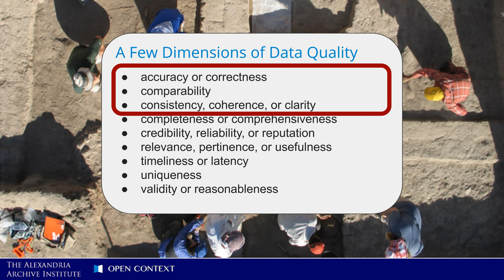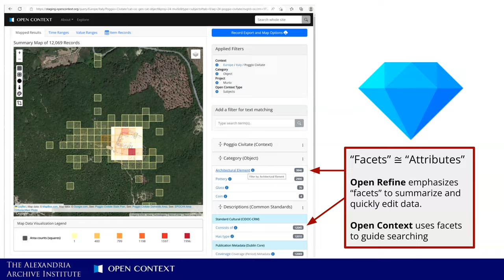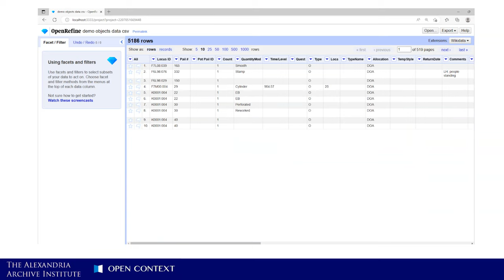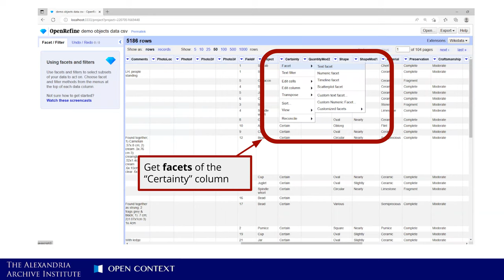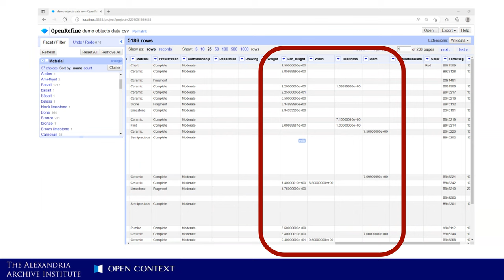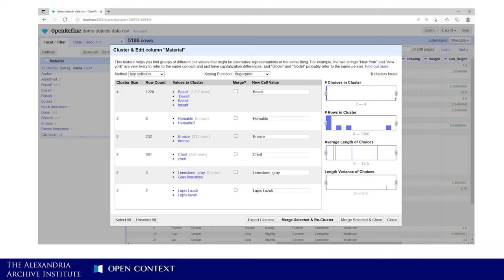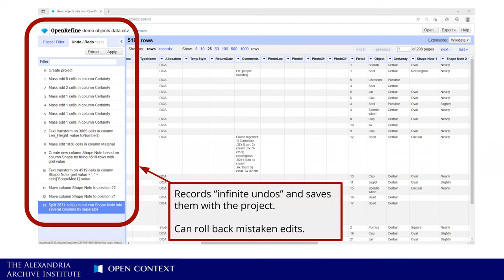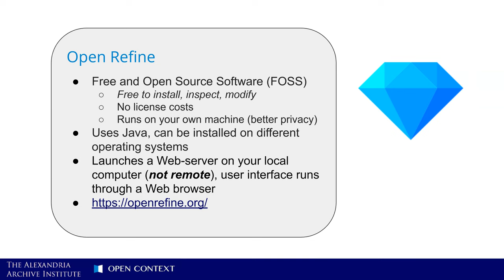Overview of Using OpenRefine to Clean Archaeological Data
This video provides a brief overview of how to get started using OpenRefine to clean up archaeological data sets.